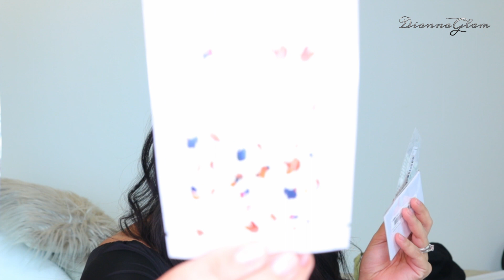Primera compra en SHEIN 2021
Recuerden seguirme por Instagram